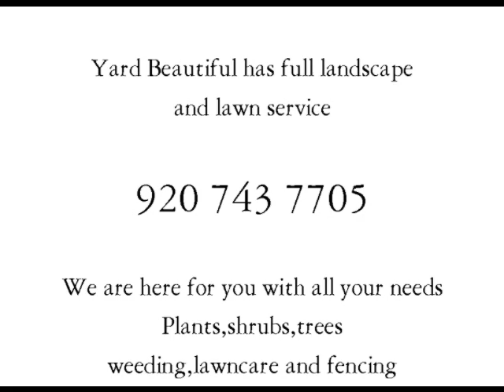Door County Landscaping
Yard beautiful of Door County is a full landscape and lawncare service. Brick walks ,patios,natural stone patios and walks.Stone walls,ponds .Full landscape drawing and design work,fencing ,shrubs ,prunning weeding and lawncare insured and over 22 years experience